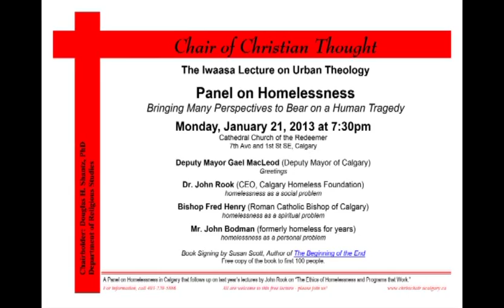Panel on Homelessness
"Panel on Homelessness:  Bringing Many Perspectives to Bear on a Human Tragedy"
Lectures by Dr. John Rook (CEO, Calgary Homeless Foundation), Bishop Fred Henry (Roman Catholic Bishop of Calgary) and Mr. John Bodman (formerly homeless for years), with greeting by Deputy Mayor Gael MacLeod (Deputy Mayor of Calgary), for the 2013 Iwaasa Lecture on Urban Theology